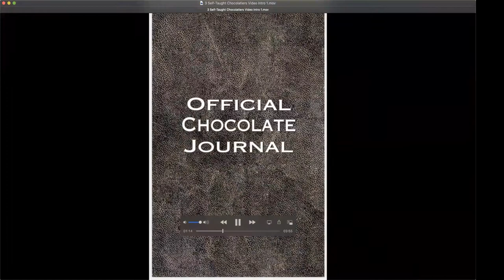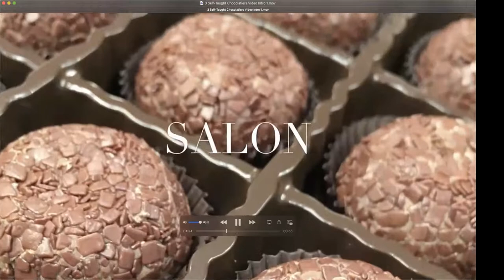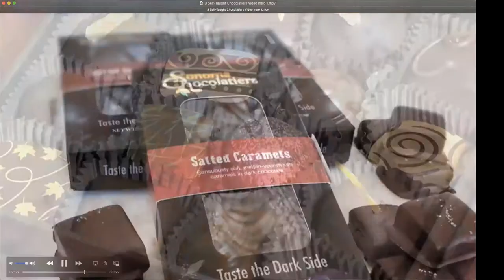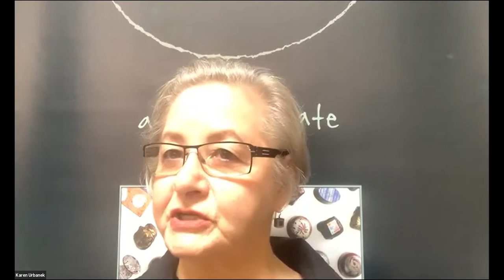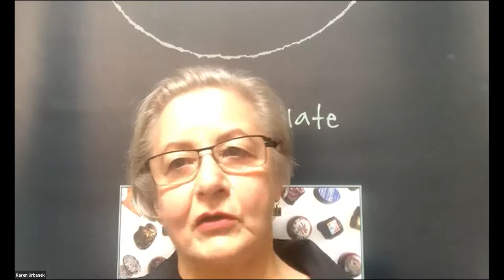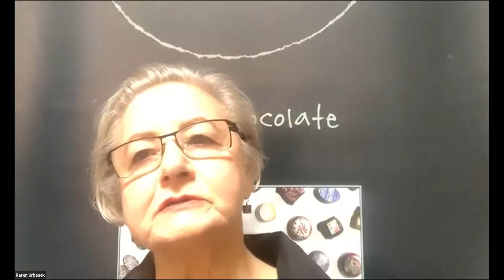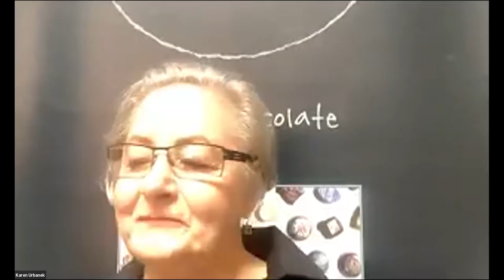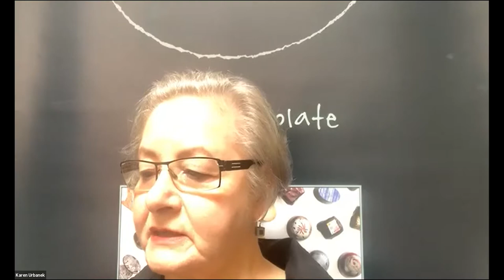Virtual Chocolate Salon Panel: In Conversation Self-Taught Chocolatiers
Featuring panelists such as Seth Bain of the Confectionist, Karen Urbanek of Flying Noir, David Gambill of Sonoma Chocolatiers, moderator Charly Kayle,